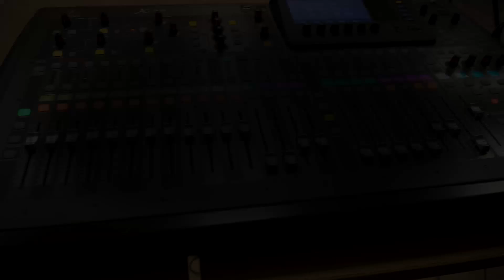Okoneckie Centrum Kultury - Kochany panie Mikołaju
Najmłodsi podopieczni sekcji muzycznych Okoneckiego Centrum Kultury zapraszają na utwór "Kochany panie Mikołaju".